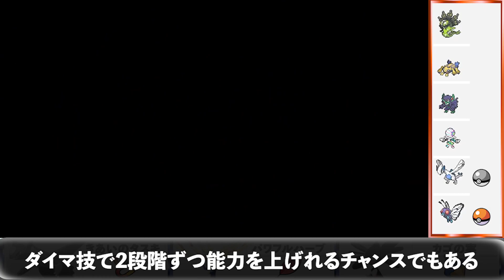なんだこの技！？「シンプルビーム」が強いって聞いたから試してみたら……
ラティオス様単推し！まぢラティオス様しか勝たん。
同担OKです♡フォロバ率100%♡

今回のラティオス↓
おくびょうCS252
最近音楽の勉強をしているという話を以前からしているんですが、音楽の世界では頻繁に「マイナー」という単語が出てきます。「マイナーコード・マイナーキー」という単語を、みなさんも聞いたことがあるかもしれません。
そう。これがね、奥が深くて難しいんです。
「サブドミナントマイナー」みたいな訳の分からん理論をフムフムと勉強していくのは、なんだか学生の頃に戻ったような気がしてけっこう楽しかったりするのですが、1つの事を覚えるだけでも頭がどっと疲れるもんで、学生って凄いことをやっているんだなあと改めて感じます。
現状音楽の世界で「マイナー使い」を名乗れる日はまだまだ先になりそうですが、真のマイナー使いを目指して地道に頑張っていきたいなと思っているところです。